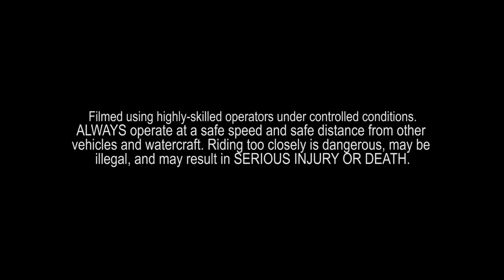World's First High-Speed Sports Amphibian by GIBBS